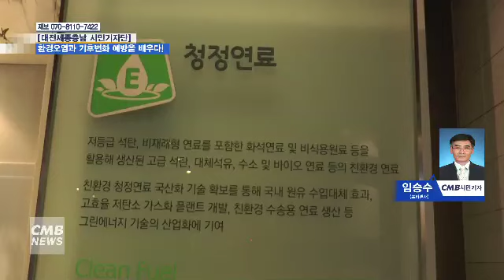[대전뉴스] 환경오염과 기후변화 예방을 배우다!